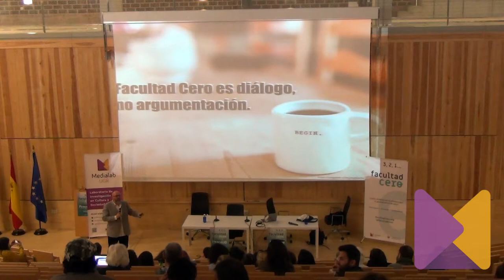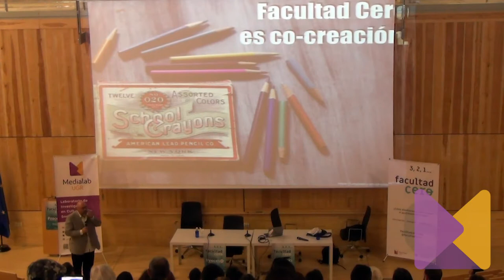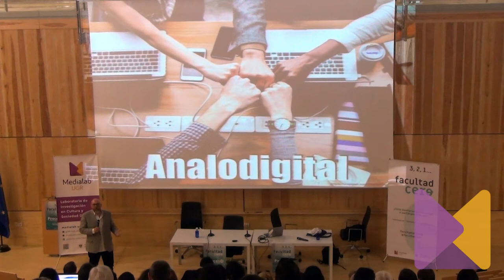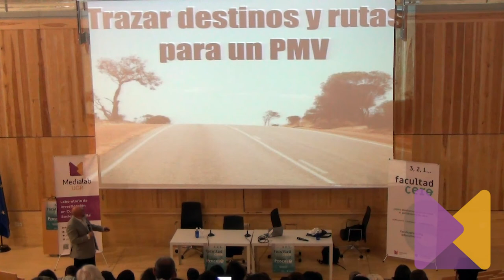Encuentro Facultad Cero - Charla Fernando Trujillo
Charla de Fernando Trujillo, profesor de la UGR y experto en innovación educativa, sobre revolución e innovación social aplicadas al ámbito educativo, con motivo del Encuentro Facultad Cero, celebrado el 14 de mayo de 2018 en la ETS de Arquitectura de la UGR.